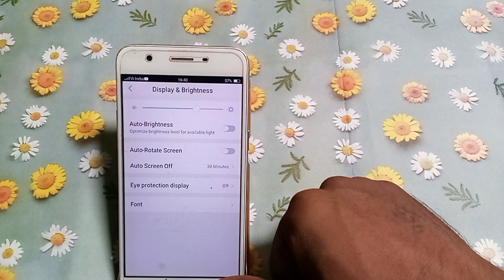vivo mobile useful setting | how to turn off auto rotate screen Vivo y55L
how to enable auto rotate feature in vivo y55 5g,how to turn off autocorrect in vivo y81,how to enable auto rotation in vivo y55 5g,how to enable auto rotation on vivo y55 5g,how to turn on or off accessibility menu on vivo phone,how to on auto rotation in vivo y55 5g,how to vivo mobile phones new accessibility menu settings,vivo mobile touch screen not working,how to change control panel vivo mobile,how to fix vivo smartphones home screen